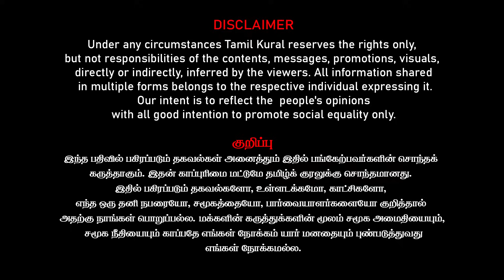நடுங்கிப் போன ஆளுநர் ரவி | வில்சனின் அந்த வார்த்தை | MK Stalin Vs RN Ravi | Surya Krishnamoorthy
Suriya Krishnamoorthy latest interview on நடுங்கிப் போன ஆர் என் ரவி வில்சனின் 'அந்த' வார்த்தை | BJP | DMK | R.N. Ravi |